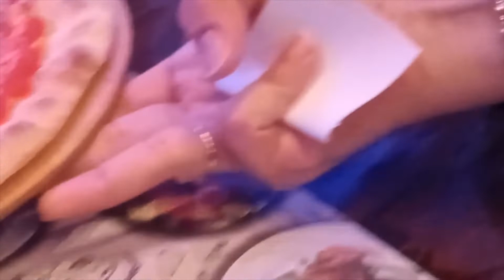HOPS BREWERY AND RESTAURANT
pattaya HOPS BREWERY AND RESTAURANT
BEACH ROAD  26/2/2022